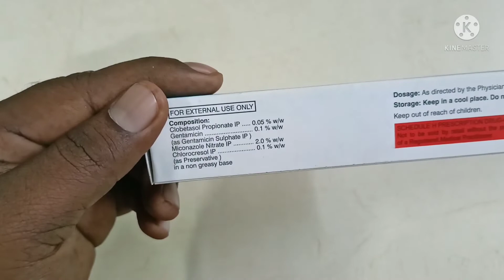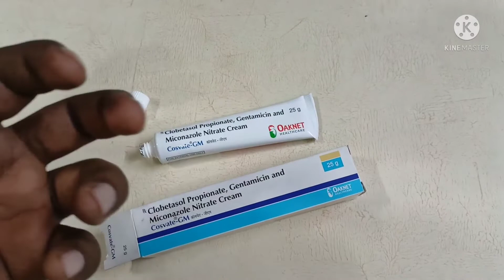cosvate Gm cream in skin clinic